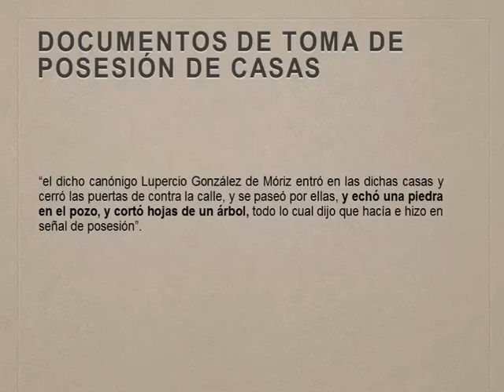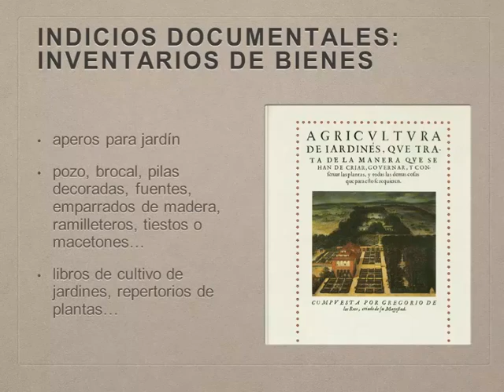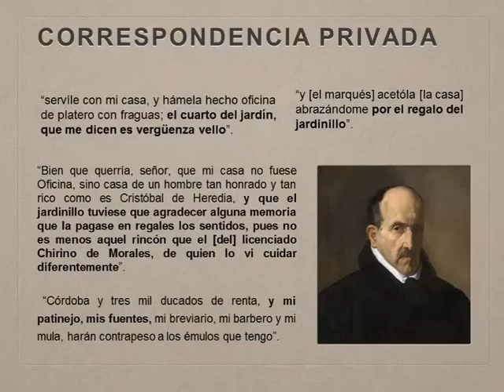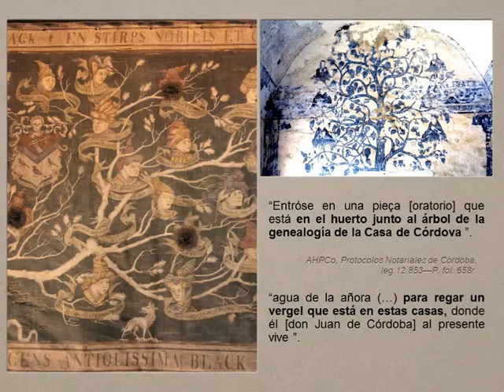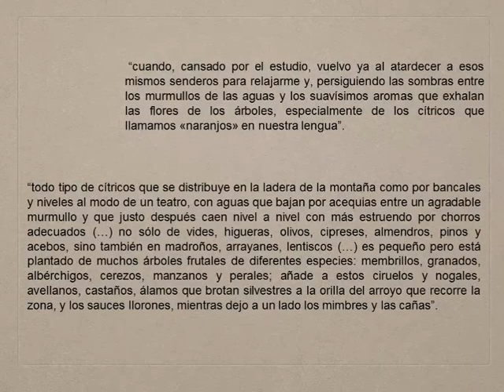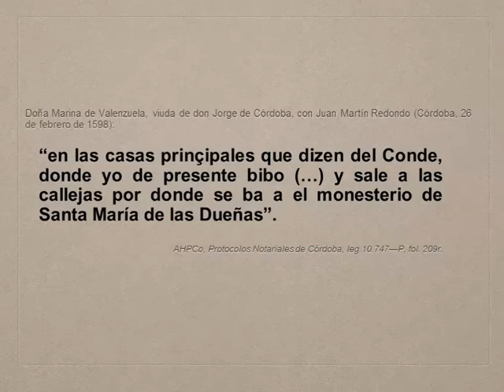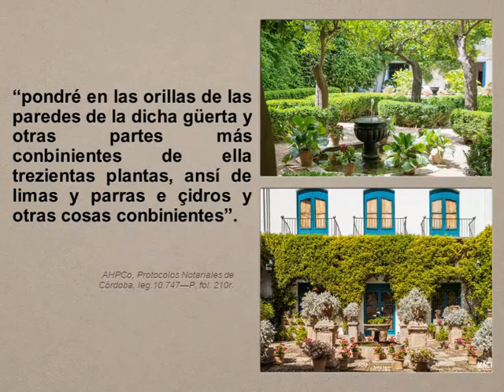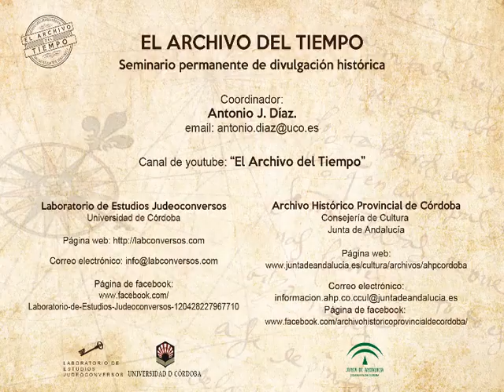Patios y jardines en la Córdoba del Siglo de Oro (Dr. Antonio J. Díaz Rodríguez)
El Archivo del Tiempo – Ciclo de Primavera 2017. Conferencia "Patios y jardines en la Córdoba del Siglo de Oro" (11 de mayo de 2017). Lugar: Antigua Capilla de los Escribanos de Córdoba. Archivo Histórico Provincial de Córdoba (Dir.: Alicia Córdoba Deorador)